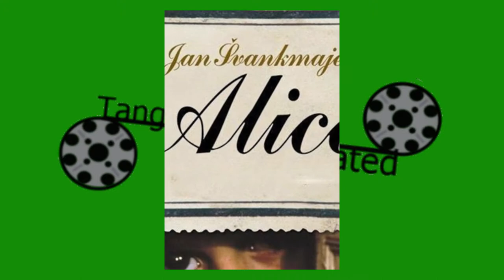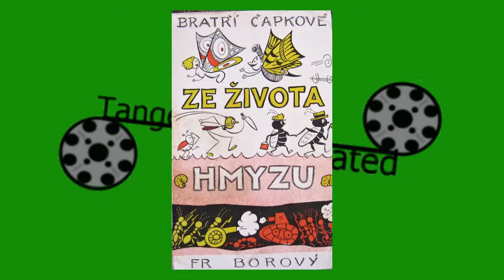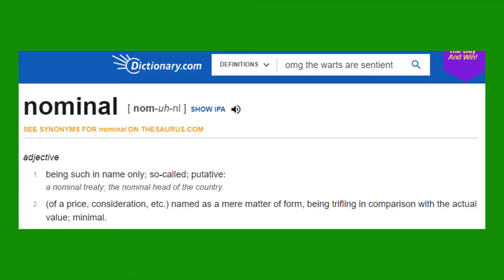You Gotta Watch: Insect (2018)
*You Gotta Watch* will be a series devoted to finding obscure and unique media that needs more recognition. If even one person watches this movie because of this video, I will have succeeded.

Insect [Hmyz] is a 2018 film from Czech director Jan Švankmajer, creator of the movie Alice and that one .gif you've probably seen of two clay men killing each other.